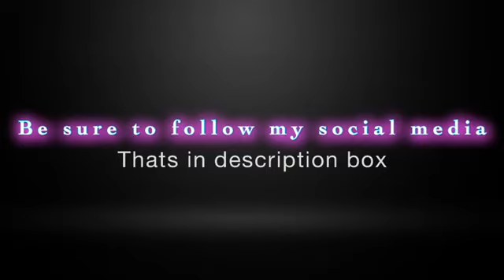Donald Trump Tulsa, Oklahoma Rally Low Turnout